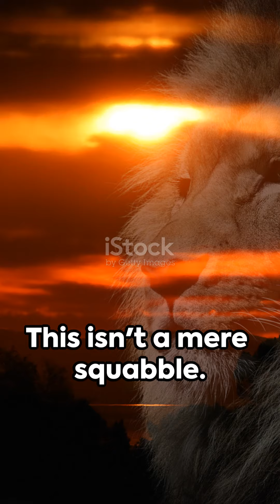Lone Lions Stand A Battle For Survival 🦁🐾🦁🐾